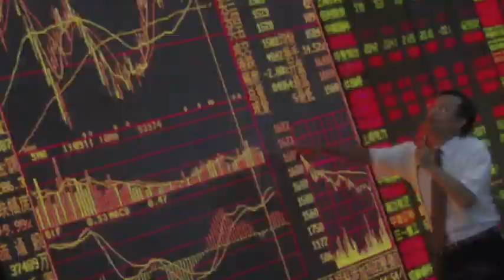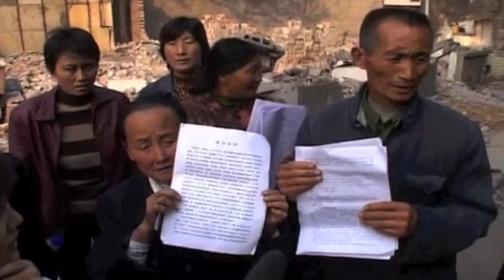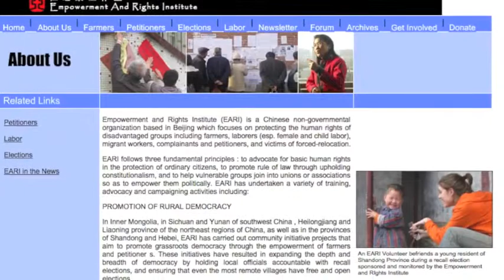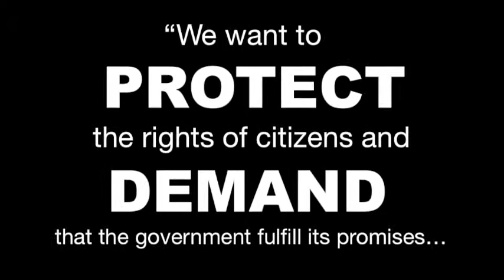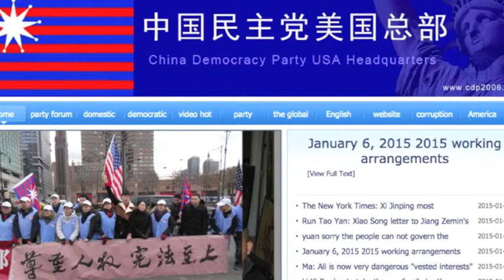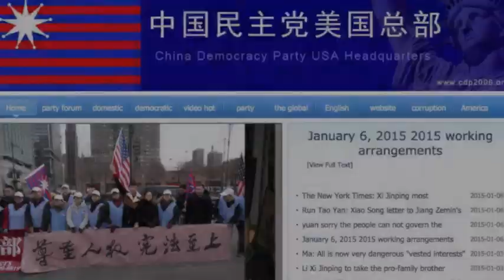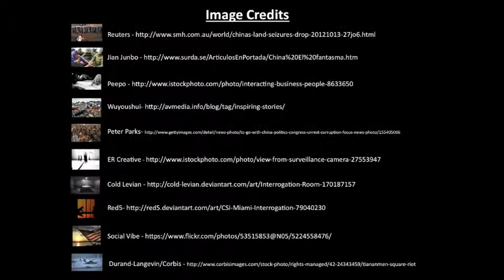Wenzhuo Hou - Defending the Poor in China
Wenzhuo Hou is a human rights activist who fights to protect the rights of poor Chinese farmers. She focuses primarily on helping people whose land had been taken unlawfully by corrupt government officials. Although she has been targeted by the government and forced into exile, Hou continues to fight for human rights in China.